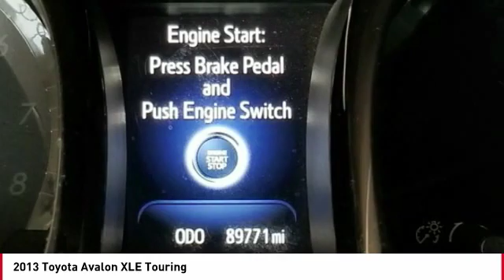2013 Toyota Avalon Cathedral City CA 239841A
2013 Toyota Avalon XLE Touring

brAwards:br  * 2013 KBB.com 10 Best Family Cars   * 2013 KBB.com Best Resale Value Awards   * 2013 KBB.com Brand Image AwardsbrbrbrLocated right off HWY 111 in the Cathedral City Auto Center.brbrWHY TOYOTA OF THE DESERT? At Toyota of The Desert, we only stock the very best Toyota pre-owned and Certified Pre-Owned vehicles as well as high quality, select brands from other car companies into our inventory. We have a staff of on-site buyers and regional buyers dedicated to acquiring cars and trucks that fit your particular and exclusive needs and at prices you'll love! Then, we recondition those vehicles to strict dealership and manufacturer specifications. Additionally, we work with all credit and financial situations and do our absolute best to find a vehicle that fits every individual's unique lifestyle.brOur sales staff is non-commission! That means we're interested in helping to find the right vehicle for you, regardless of price.